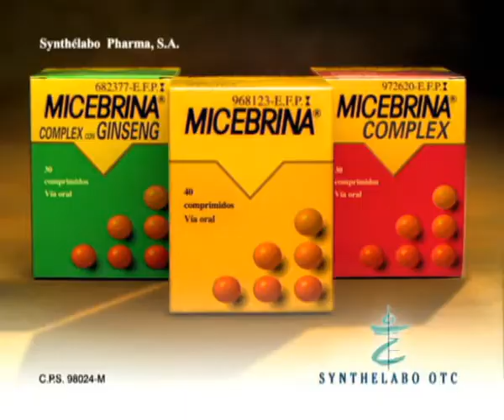EURO RSCG MICEBRINA